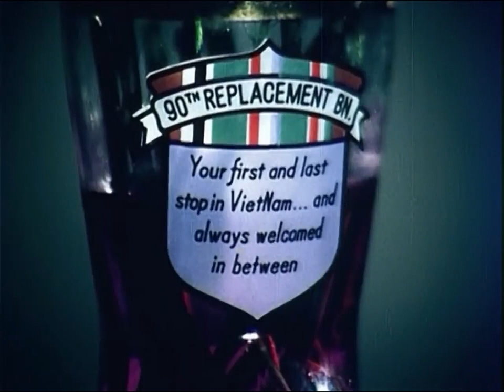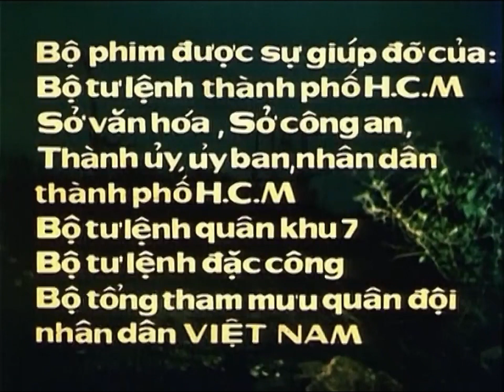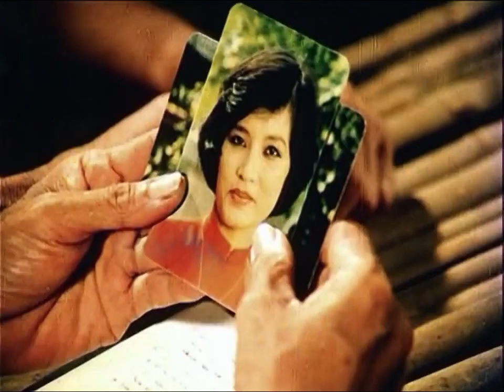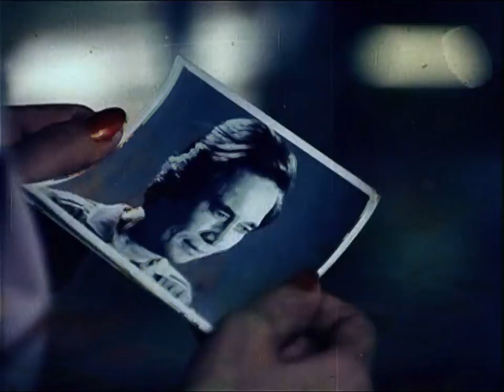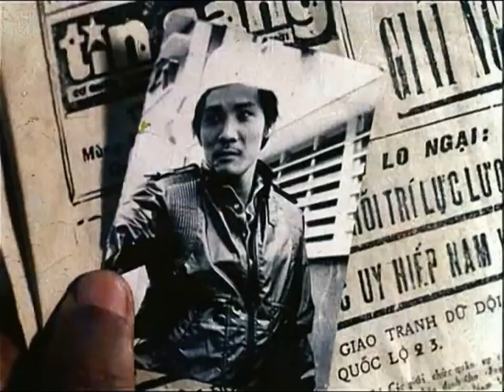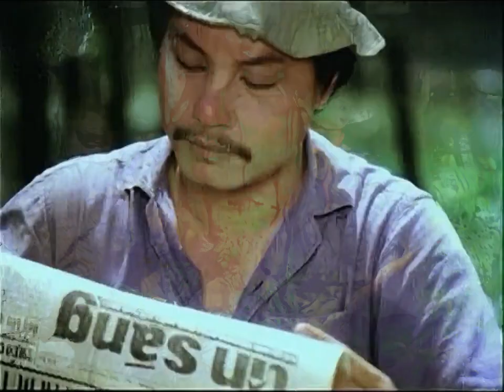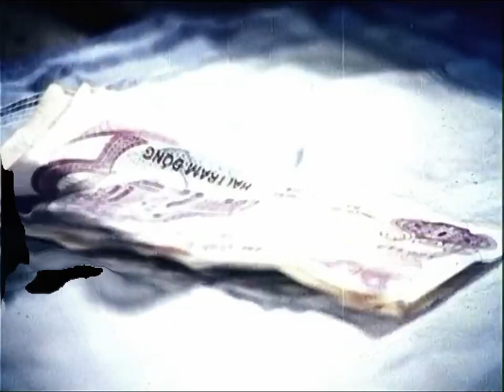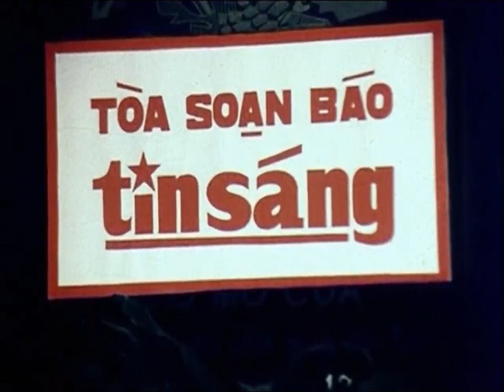BIỆT ĐỘNG SÀI GÒN - Tập 1 (Bản đẹp)